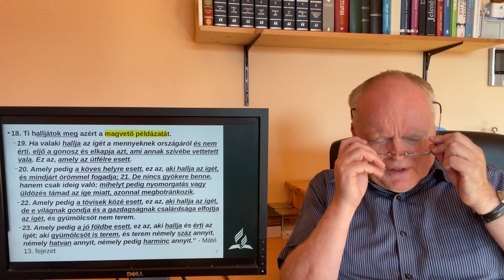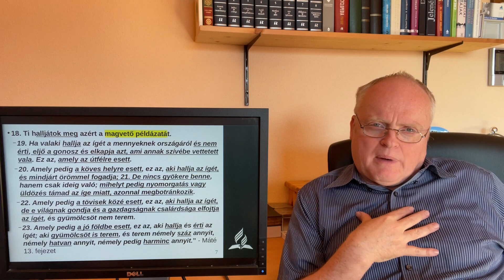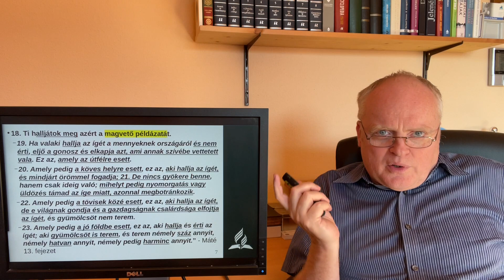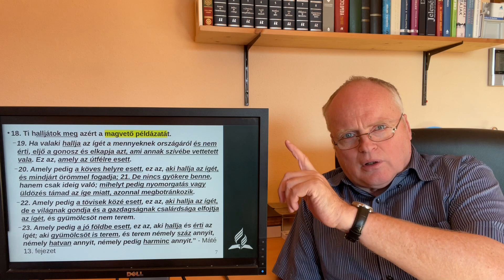A magvető példázata - 61A / Pár percben a Bibliáról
Jézus egyik legismertebb példázata négy lehetséges viszonyulásról, amivel az emberek csoportjai fogadják az ige magvát.